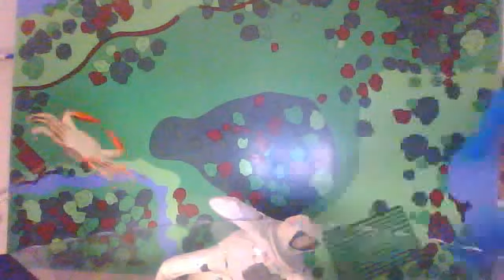Doozy Page: Episode 1. The dinamic Doozy meeting!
Cute puppet makes awesome online show. By founder of local middle school comic book club.